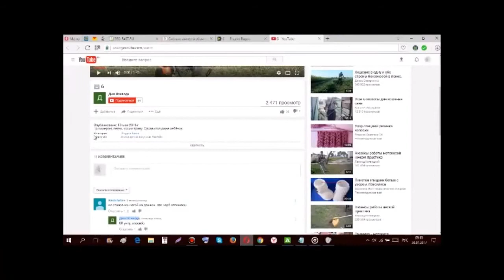Мощная речь Кирка Хэмметта в Зале Славы рок -н -ролла (русская озвучка)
Мощная речь Кирка Хэмметта в Зале Славы рок -н -ролла (русская озвучка) Гитарист Metallica Кирк Хэммет (Kirk Hammett), который вместе с коллегами по ‘Tallica был введён в “Зал Славы Рок-н-ролла” 4 апреля 2009 года, рассказал журналистам из “Artisan News”, что был малость озадачен тем, что “Rock&Roll Hall of Fame” упустил множество отличных рок-групп, включая Deep Purple, попавших в список 15 финалистов, пять из которых будут включены в списки в 2013 году. Послушать, что сказал Кирк вы можете ниже в видео с русскими субтитрами!   Футболка METALLICA